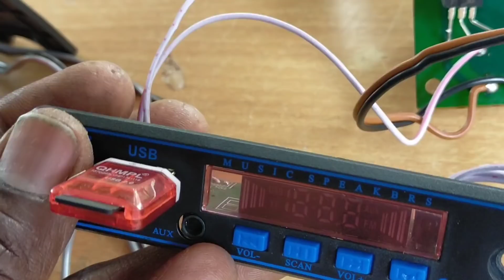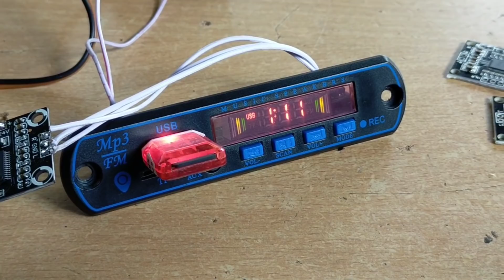Super sound quality audio board best result //15w +15w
super sound quality audio board
demo explanation video

15w+ 15w output
7w+7w output
40w+40w output
12v input
24 input
40v input
all board